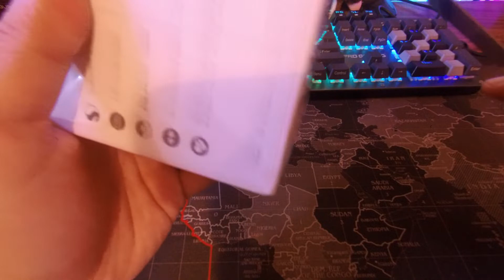Ticwatch E3 Unboxing